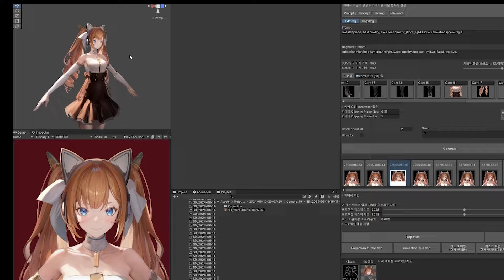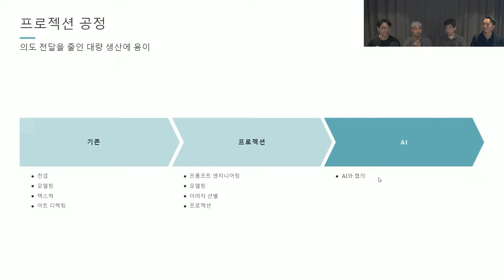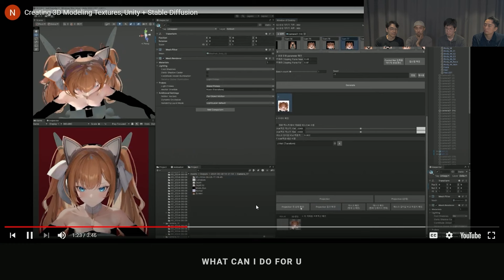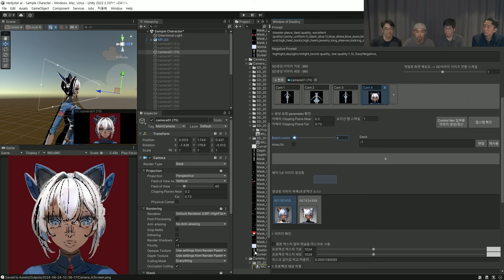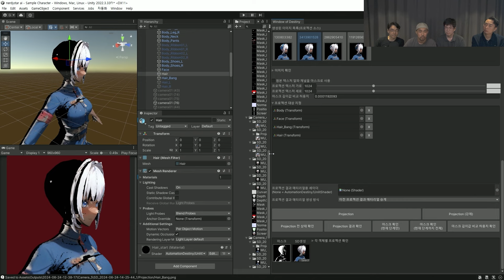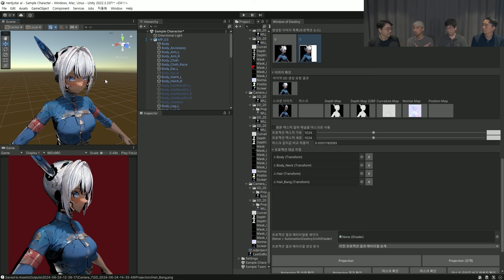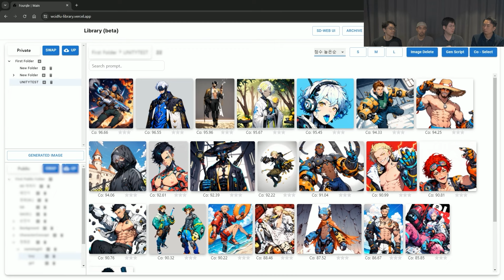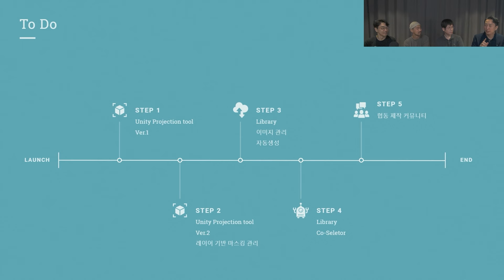[Creator Spotlight] 게임 텍스처 제작에 생성형 AI 도입하기 (feat.nerdystar)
🔹게임 텍스처 제작에 생성형 AI 도입하기🔹
유니티를 활용해 콘텐츠를 만드는 제작자분들과 함께
다양한 개발 비하인드 스토리를 나누는 Creator Spotlight,
이번 영상에서는 nerdystar와 함께했습니다🌟

💡 WHAT CAN I DO FOR U
3D 그래픽 툴에 디벨롭할 모델링을 로드한 뒤 사용이 가능합니다.
로드된 모델링 파일을 바탕으로 텍스처 에셋의 기본이 될 2D 이미지를 생성 AI로 제작할 수 있습니다.

텍스처로 변환할 2D 이미지가 있다면 'WHAT CAN I DO FOR U'에서 이를 텍스처로 변환할 수 있습니다.
변환된 텍스처는 모델링 파일에 바로 적용하여 살펴볼 수 있습니다.

생성형 AI를 게임 텍스처 제작에 도입하는
자세한 프로세스를 지금 바로 확인하세요!

WHAT CAN I DO FOR U 툴 자세히 알아보기